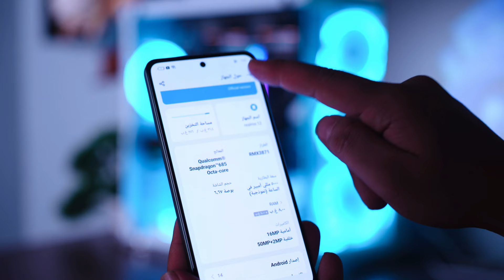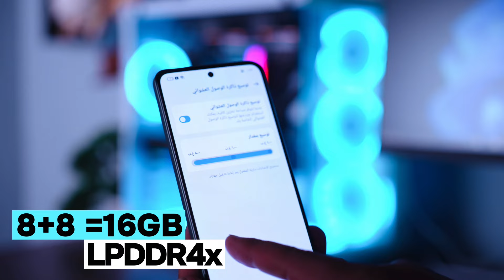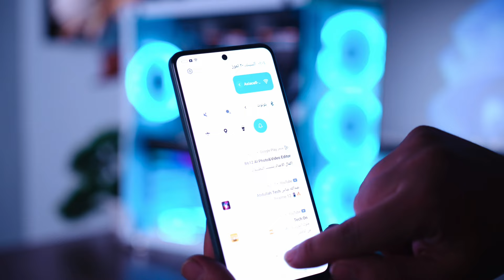Realme 12 || مميزات وعيوب الجهاز